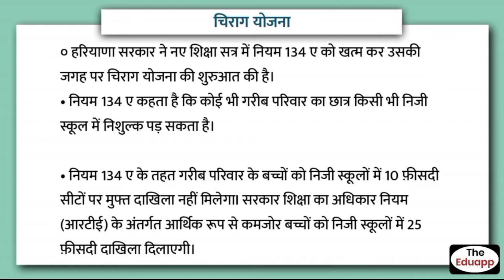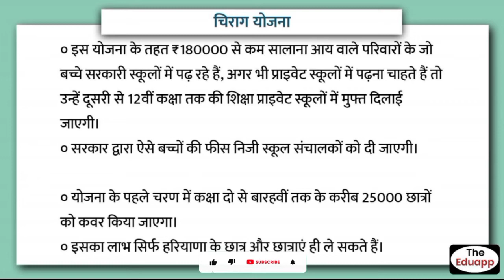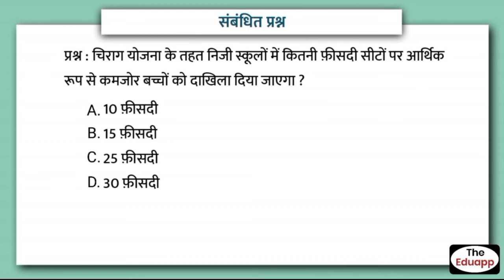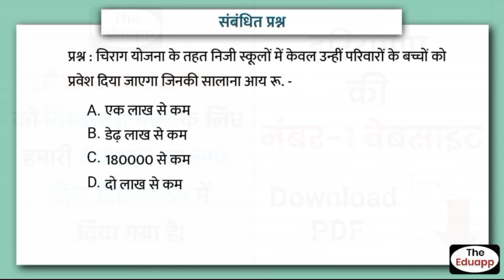Haryana Chirag Scheme | हरियाणा चिराग योजना क्या है? | Haryana Vishesh by The Eduapp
Haal hi mein Haryana sarkar ne chirag yojna shuru ki hai. Chirag yojna ka uddeshya garib parivar ke bachcho ko free mein Shiksha Dena hain
Chirag yojna
Chirag scheme
Haryana Chirag Yojna
Haryana Chirag Scheme
Haryana Chirag Yojna by The Eduapp
Haryana schemes
Schemes of Haryana
Haryana new scheme
Haryana ki yojnayen